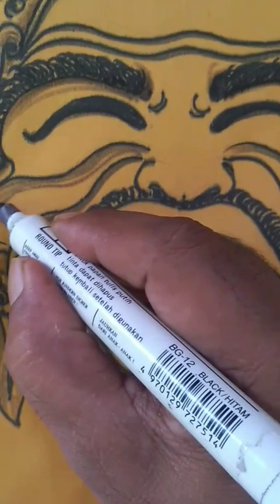Studi Seni Budaya Bali gambar sidekarya oleh Tjokorda Udiana Nindhia Pemayun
Studi Seni Budaya Bali gambar sidekarya oleh Tjokorda Udiana Nindhia Pemayun isidenpasar belajar tradisi leluhur